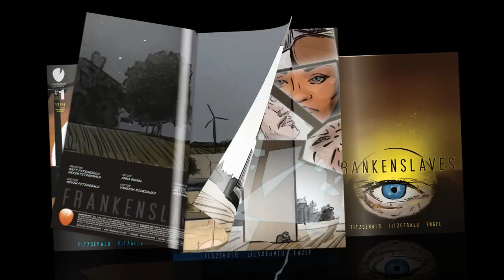FRANKENSLAVES - Full Trailer